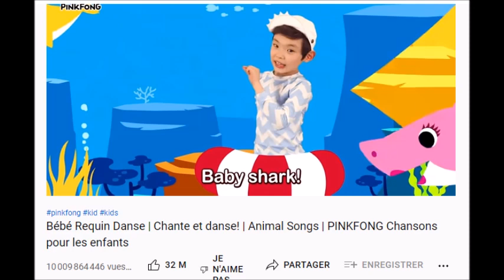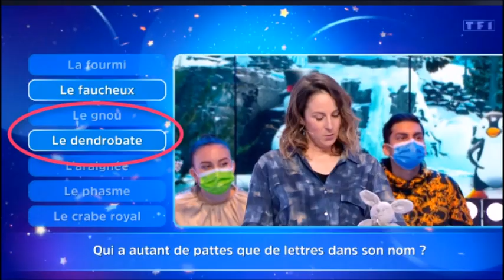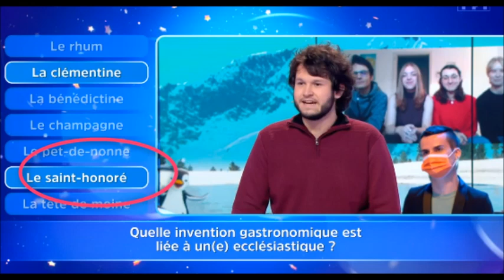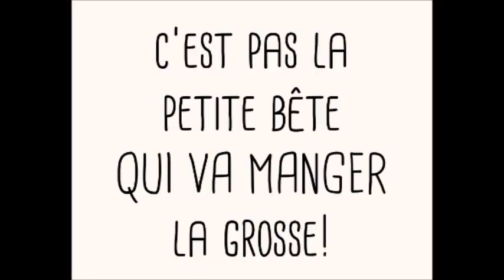12 Coups de Midi Mickael se fait arnaquer en coup fatal